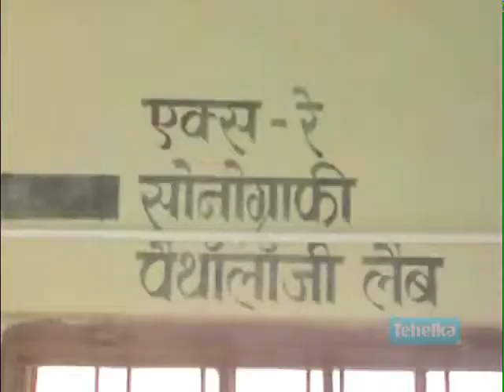Soni Sori injured_ Police.flv